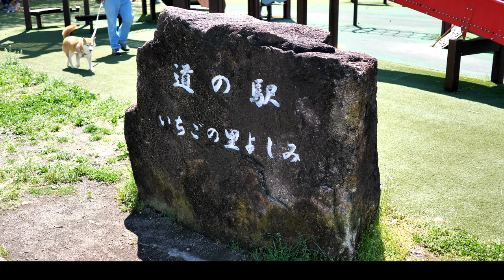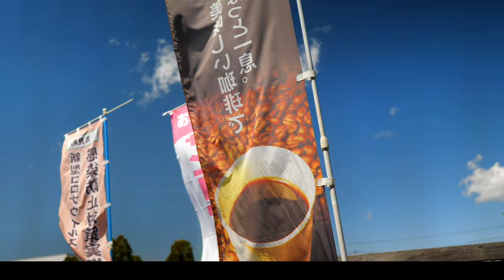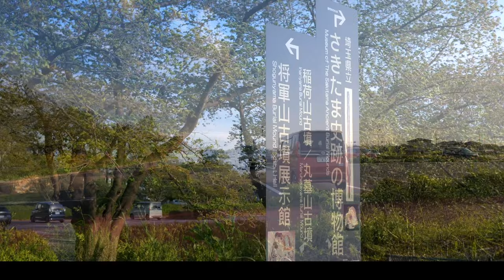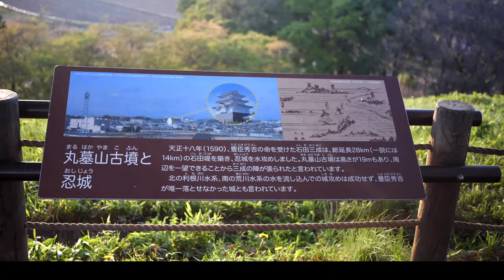【SuperCub110】2022/04/16 撮影ツーリング 道の駅 いちごの里 よしみ→武蔵丘陵森林公園→さきたま古墳公園【撮影ツーリング】